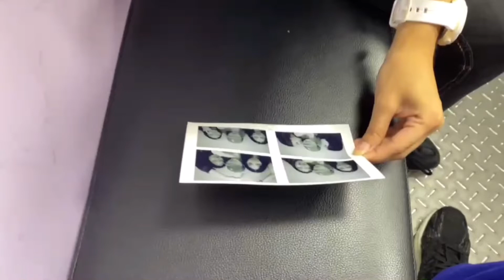Taiwan vlog EP.15 | Vlog with friends 👻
Camera “
iPhone 11